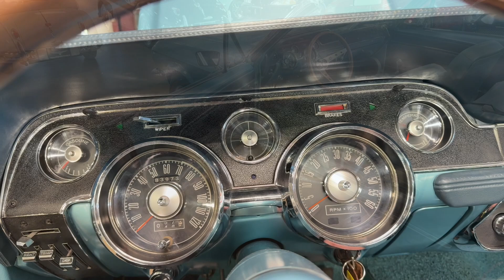1967 Ford Mustang Convertible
A closer look at our 1967 Ford Mustang Convertible, for sale now!